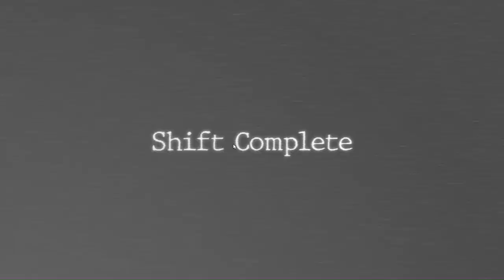NIGHT 3 COMPLETE || Popee and Buddies: Revenant (Game 41/451)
Another game, yet again... I hate that spider lady.